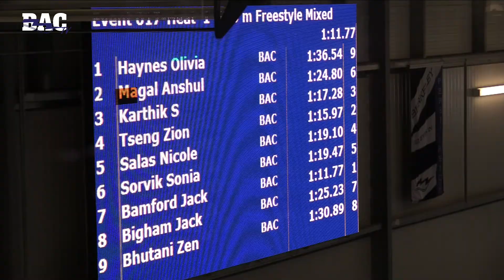Mixed Open 100 Meter Free H1